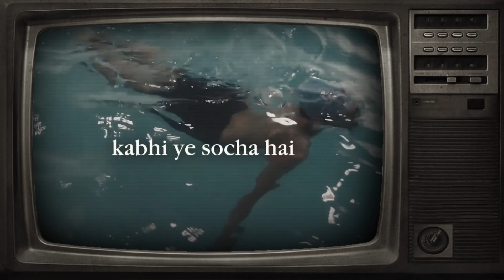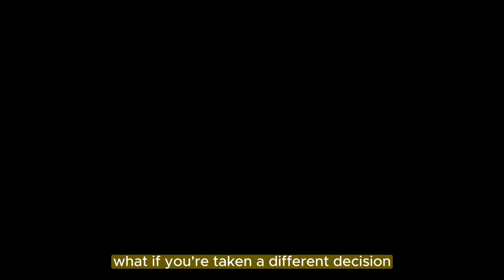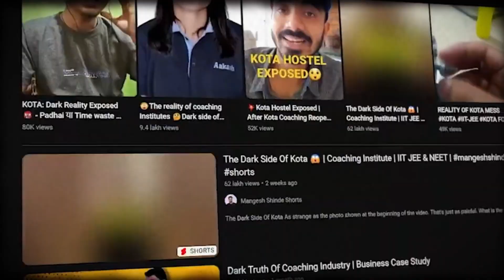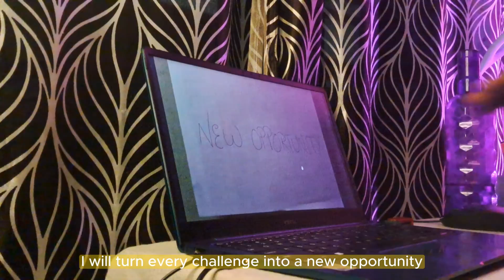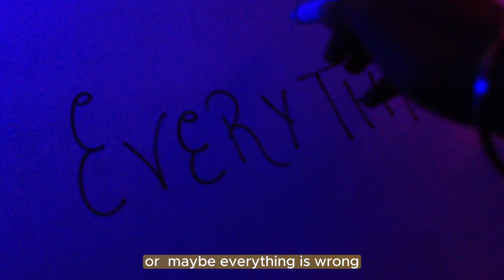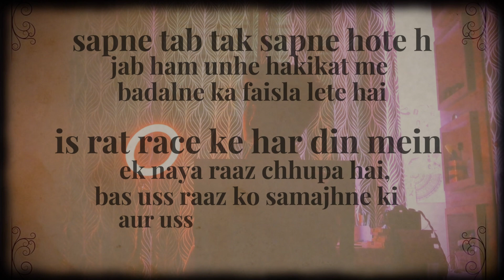Day in Life of a IIT - JEE/NEET Aspirant - I Quit ?? | Class 11th Study Vlog | Jee 2025 study vlog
Day in Life of a IIT - JEE/NEET Aspirant - I Quit ?? | Class 11th Study Vlog ✌️pw
Full Day Of Revision 📚 For JEE 2025 | Class 11th Study Vlogs
School Final Exams Prepration 📚 With JEE 2025 | Class 11th Study Vlogs

PW has got you covered with their batches. Hurry Now!

Ignore this ---
Ignore These🤞 : A day in the life of An IIT JEE aspirant , A day in life of jee aspirants ,  day in the life of a Jee aspirant. , A day in the life of IIT aspirant

motivation for jee aspirants 2025
how to study mechanics for jee
jee aspirants struggle
a day of iit jee aspirants
most important chapters for jee mains 2025
best time table class 11th science jee
neet aspirant timetable class 11

About VIdeo-:
In This Video I Am Going To Show You My Study Session As Jee Aspirant. I Hope You Like This Video ! :)

study vlogs
iit jee
pw motivation
jee aspirant routine11th grader study vlog
class 11th vlog
physics wallah
pw arjuna batch class 11
study motivation
study motivation vlog
jee motivation
class 11th time table
saleem sir pw
day in life of jee aspirant
jee aspirant
Day In A Life Of Regular School JEE Aspirant

study vlogs
iit jee
pw motivation
class 11th vlog
physics wallah
study motivation
study motivation vlog
jee motivation
saleem sir pw
jee aspirant
Transcript

j

Transcript

 day in the life of an iit jee aspirant
study vlog
pw
arjuna class 11th
pw jee
jee wallah
jee 2025 study vlog
class 11th vlogs